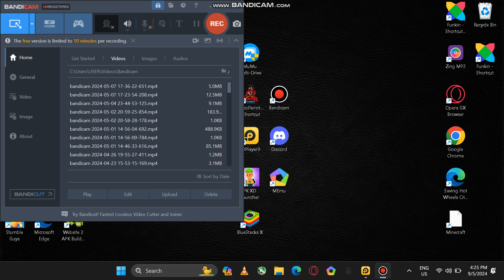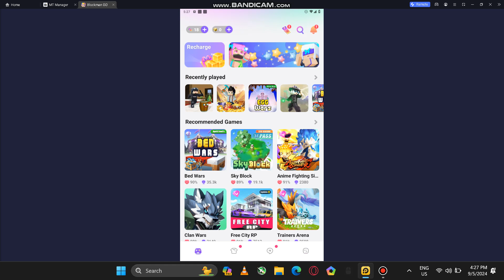Test of almost fixing panel for 2.79.2 but gotta fix some errors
monke.